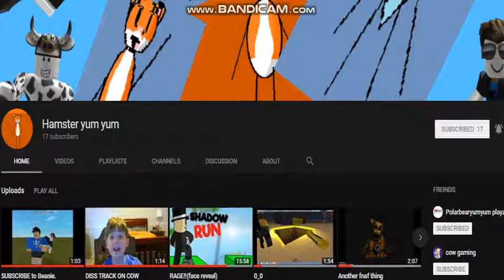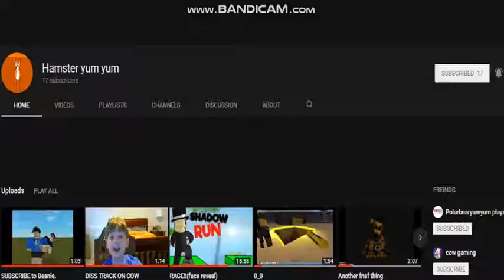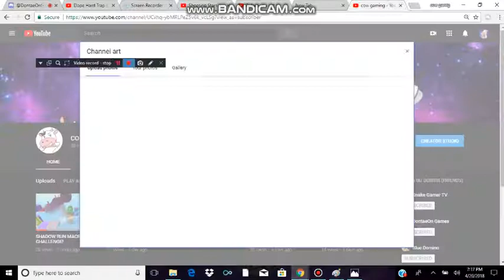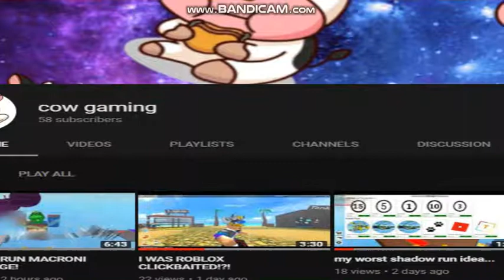HAMMY EXPOSED "HAMSTER YUM YUM DISSTRACK"